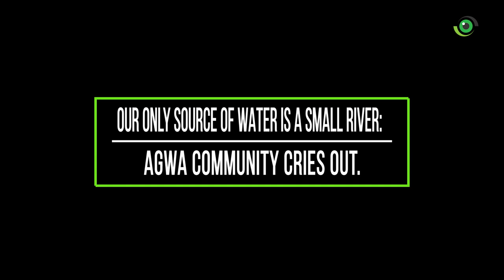Our Only Source of Water Is a Small River: Agwa Community Cries Out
Agwa is a rural community in Wushishi Local Government Area (LGA) of Niger State. Most of the people in Agwa are farmers and fishermen. This community is facing numerous challenges such as poor access roads, however most pressing is the lack of safe and clean water supply, according to the community leader, Ibrahim Bello.